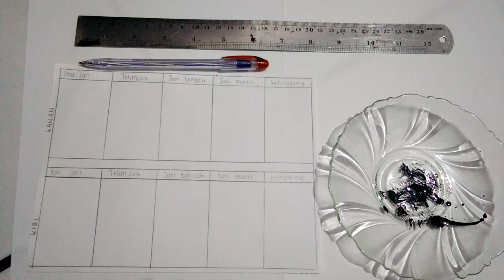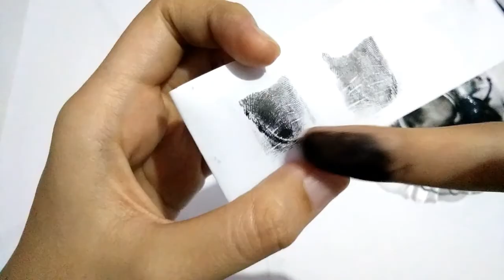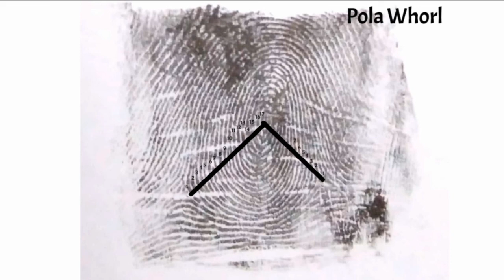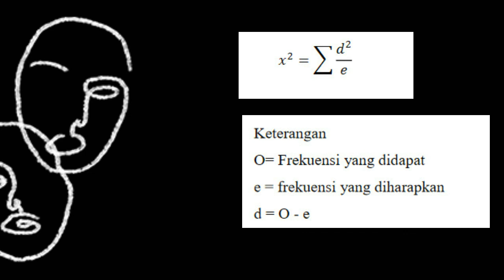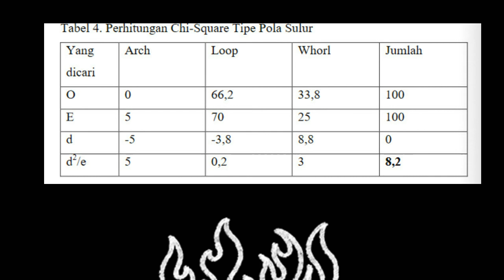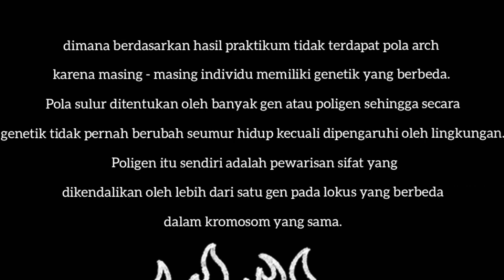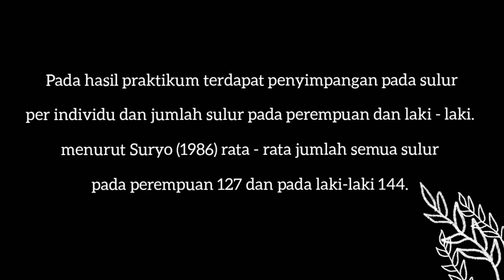PEWARISAN GEN GANDA : Penentuan Pola dan Jumlah Sulur Jari Tangan (B)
Nama : Triana Mustikasari
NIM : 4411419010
Rombel : Biologi B 2019